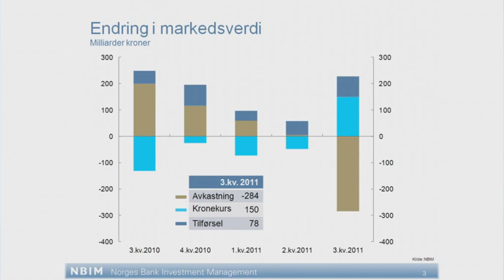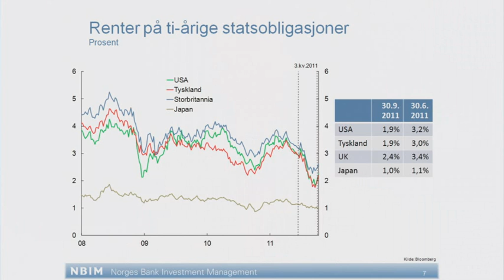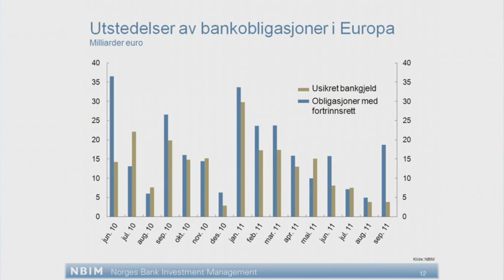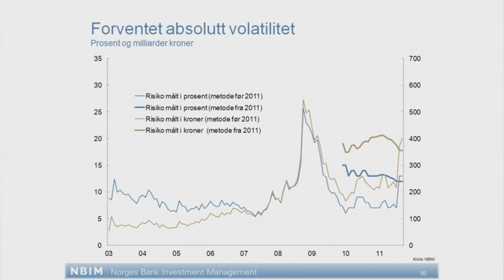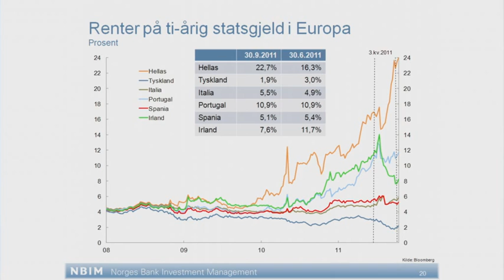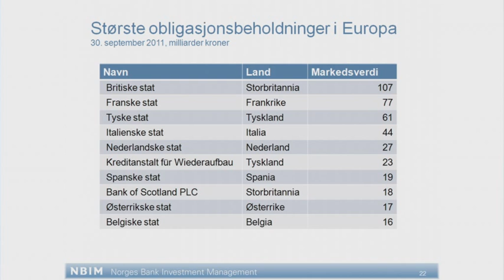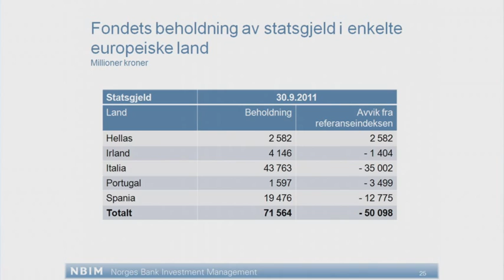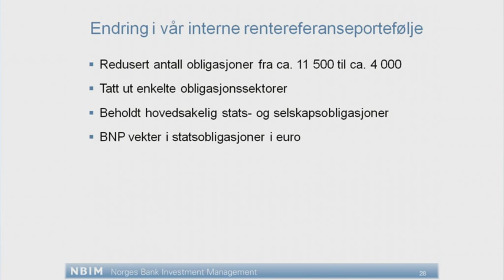Statens pensjonsfond utland. Presentasjon av rapport for 3. kvartal 2011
Direktør for NBIM (Norges Bank Investment Mangement) Yngve Slyngstad legger fram tall for 3. kvartal 2011 for SPU 28. oktober 2011. Se hele pressekonferansen på våre nettsider.